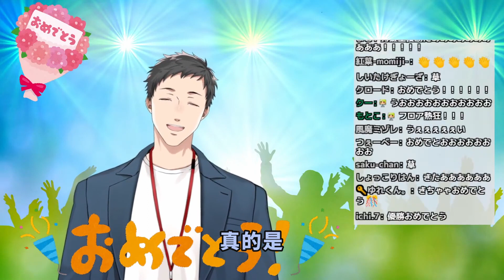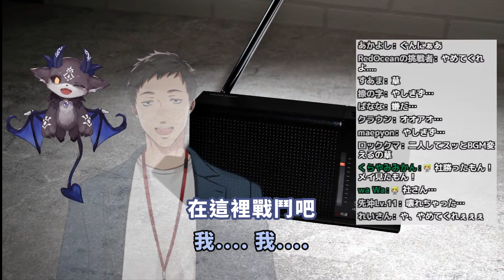【彩虹社】第二回打字王比賽優勝慶祝會【社築 / でびでび・でびる / 德比德比・德比魯】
沒想到有社築虐的一天
原影片：
【優勝祝賀会】本当の勝利。いままで、ごめん。忘れてて。【でびでび・でびる/にじさんじ】

0:00 德比的優勝慶祝會
1:39 發現了社築的優勝慶祝直播
3:10 社築的優勝(?)慶祝會
4:27 戳破社築幻想的德比
7:02 鬧劇ending